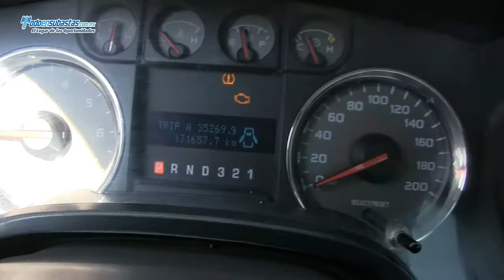Ford / Lobo XLT 4X4 Automática A/A B/A (G7N) / 2010